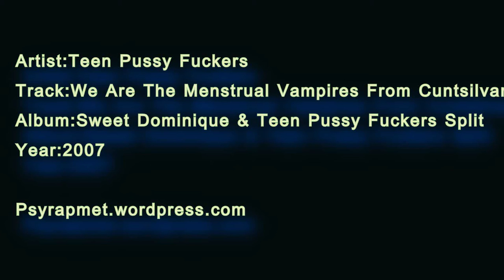TxPxFx - We Are The Menstrual Vampires From Cuntsilvania